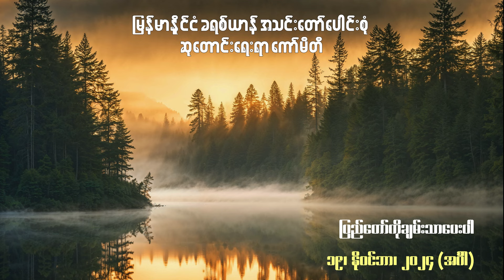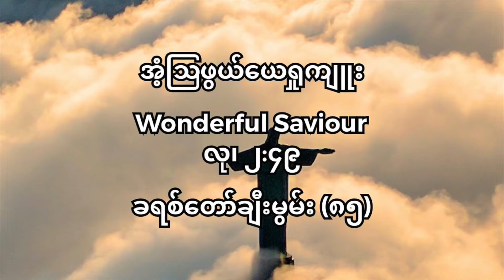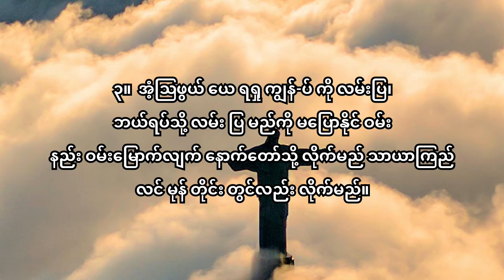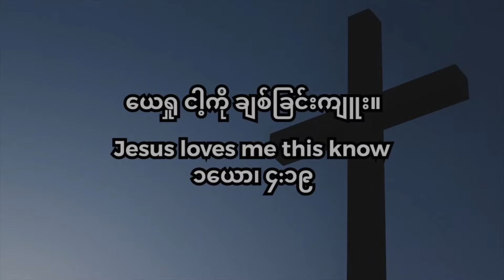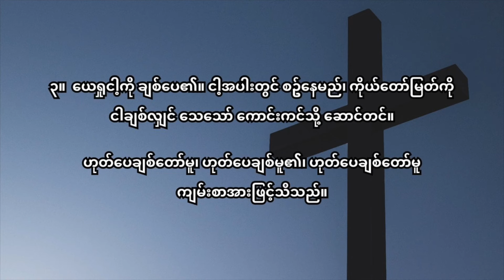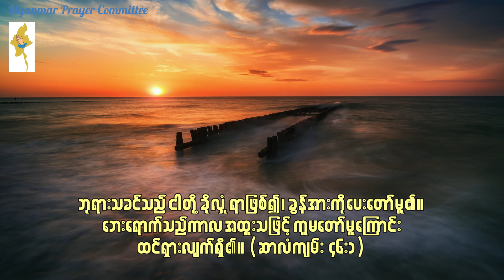ညစဉ်စုပေါင်းဆုတောင်းခြင်း - ၁၉၊ နိုဝင်ဘာ၊ ၂၀၂၄ (အင်္ဂါနေ့)